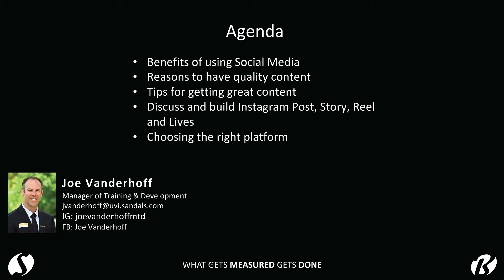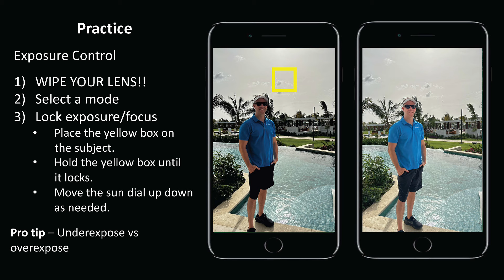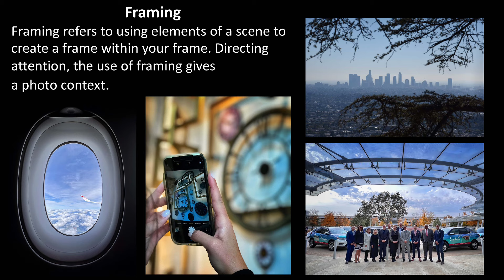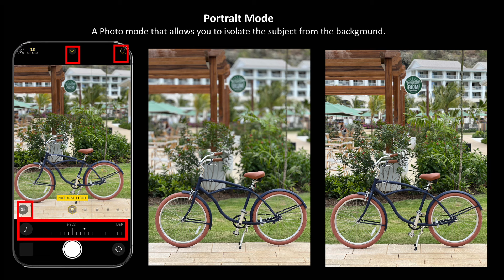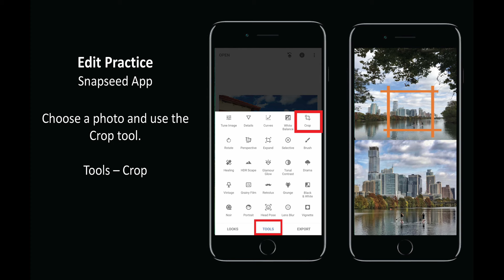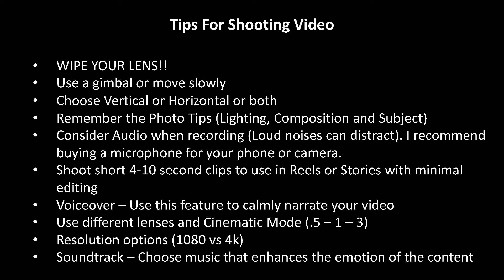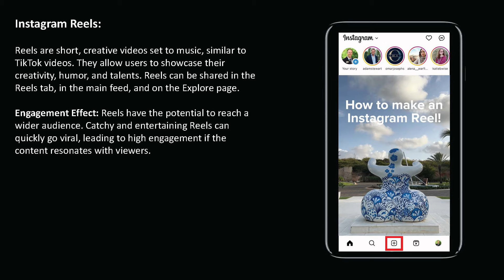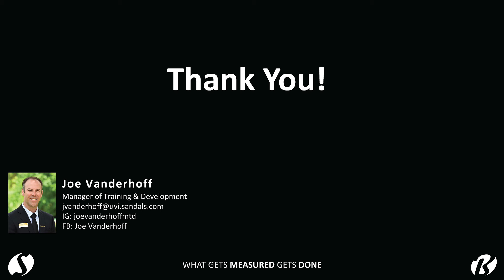Social Media and Content Creation Training with Coach Joe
Welcome to our comprehensive training video focused on Social Media and Content Creation! In this hands-on dynamic and engaging session, you'll learn essential skills and strategies to capture stunning photos/videos and create compelling content that will elevate your business. We’ll also discuss how Social Media can benefit you and why it’s important to create high quality content.

In this video, you will learn:

1. Photography Basics:
   - Understanding what makes a great photo
   - Framing and composition techniques
   - Hands-On training using your phone
   - Lighting tips for different environments

2. Photo Editing
   - Using the free Snapseed App
   - Editing basics

3. Taking Great Videos
   - Understanding how to shoot videos
   - Tips and tricks
   - Audio options

4. Instagram
   - Discuss the different posting options on IG
   - Learning how to create a Post, Story, Reel or Live
   - Choosing the best option based on your needs

By the end of this video, you'll be equipped with the tools and knowledge to produce eye-catching content that will attract and engage potential clients. Whether you're a novice or looking to refine your skills, this training will help you stand out in the competitive travel industry. Don't miss this opportunity to transform your travel agency's visual storytelling!